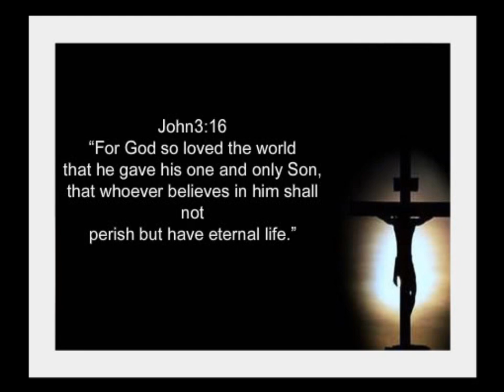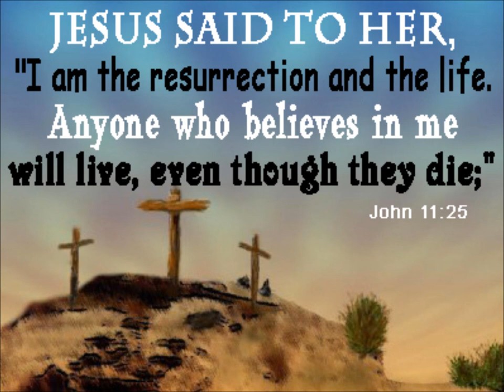Degarmo And Key- Destined to Win.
Classic Song From  Degarmo and Key